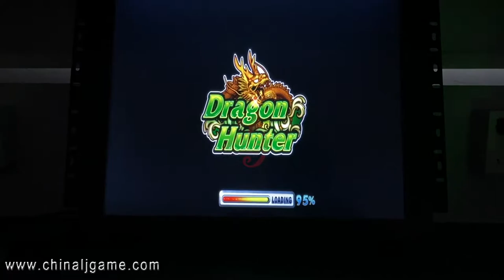Dragon Hunter Game Boards Fishing Software For Sale